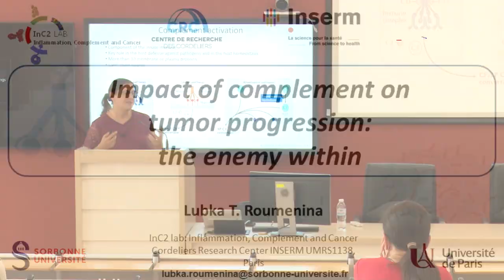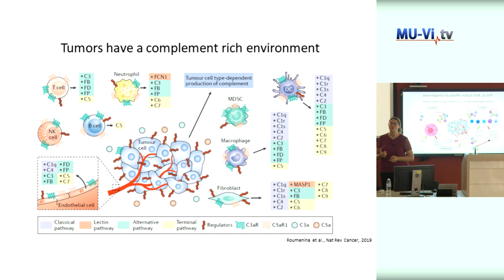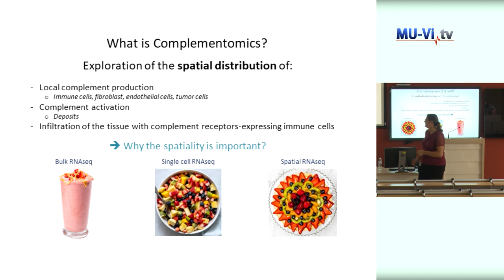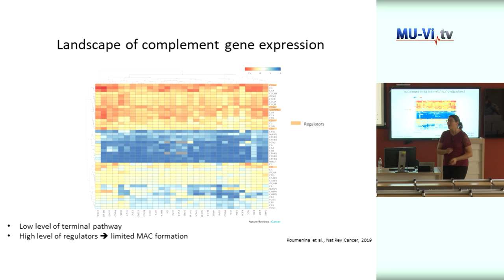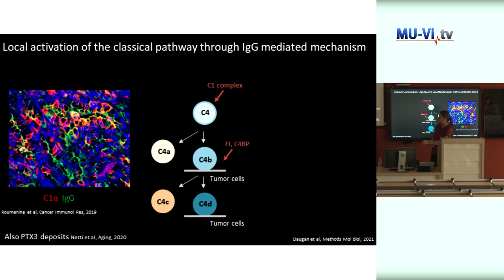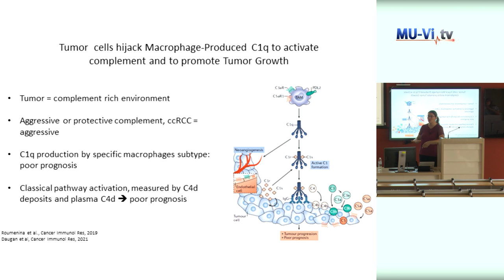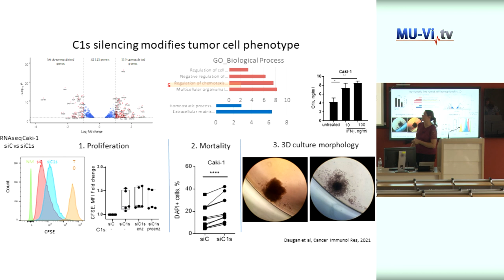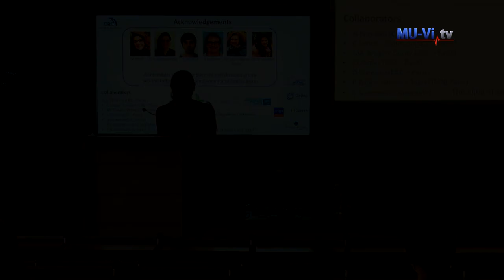Ролята на системата на комплемента за туморната прогресия: врагът отвътре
Лекция на проф. д-р Любка Руменина